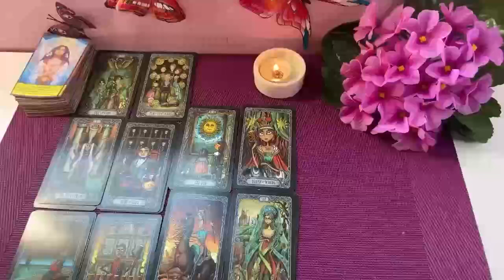SAGITTARIUS ❤️ - FRUSTRATED WITH YOU BEING UNBOTHERED & YOUR SILENCE, HOLDING ON FOR DEAR LIFE!